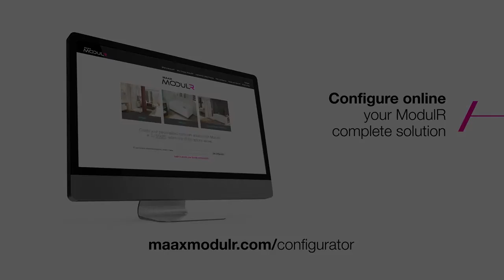MAAX ModulR Intro Video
Transform your bathroom into a sophisticated, space-saving room with MAAX ModulR, a unique product line that includes bathtubs, shower bases, and shower doors.
Select the ModulR products that best suit your needs, either as a combo or separately!

Use our online configuration tool to configure
a custom bathtub, shower, or combo
(bathtub and shower) in just a few minutes.
Important note: ModulR sliding doors are no longer available. to find a list of all ModulR compatible doors.